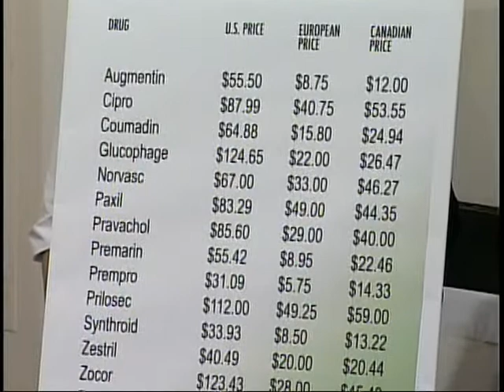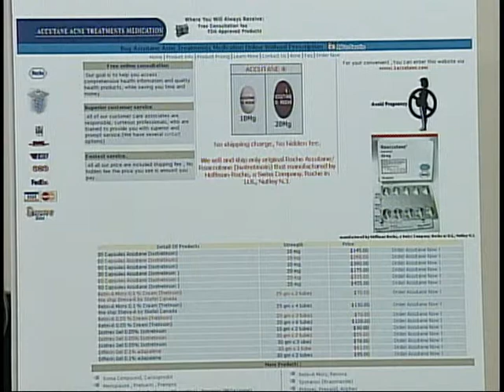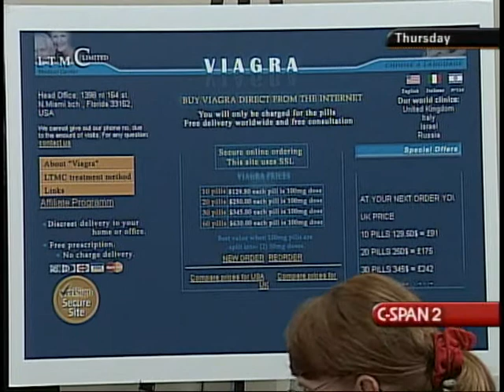Prescription Drug Issues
Prescription Drug Issues - House Oversight Committee - 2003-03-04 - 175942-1-DVD - House Committee Government Reform and Oversight. Subcommittee on Wellness and Human Rights.  Witnesses testified about the re-importation of prescription drugs from Canada. Supporters of re-importation claimed that, with the cost of prescription drugs high and continuing to rise, many prescription drugs were available in Canada or over the internet for a fraction of their cost in the United States. Opponents of re-importation claimed that the regulations governing prescription drugs in other countries were often much less stringent than in the U.S., and that a significant percentage of drugs that were imported or re-imported were counterfeit.  Filmed by C-SPAN. Non-commercial use only.